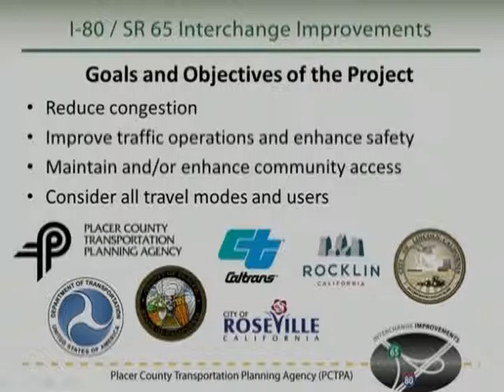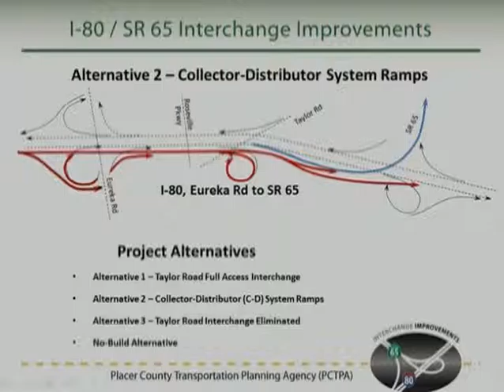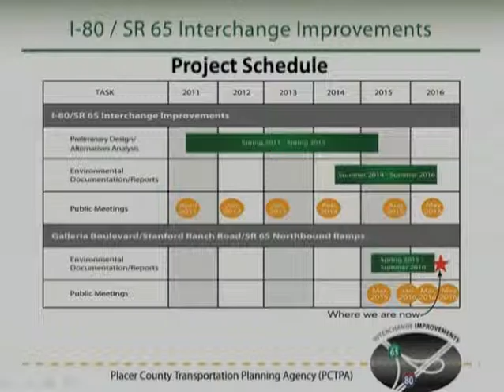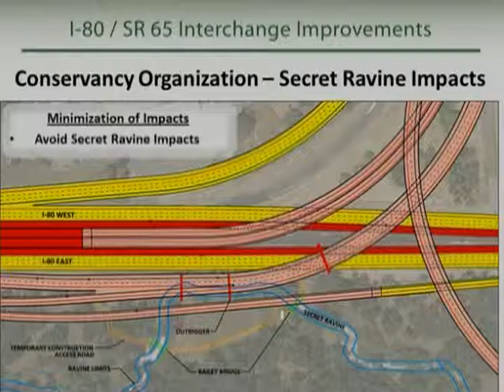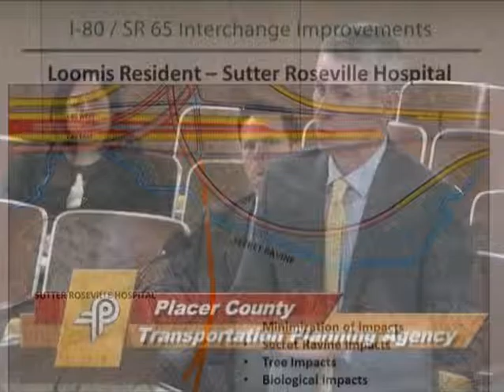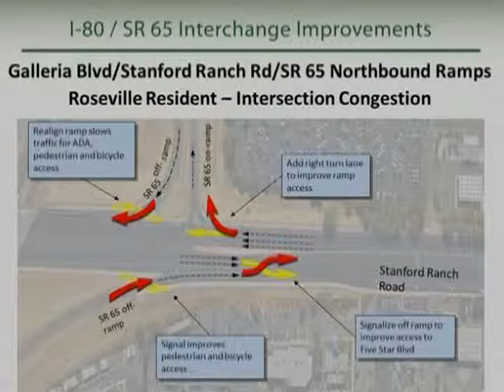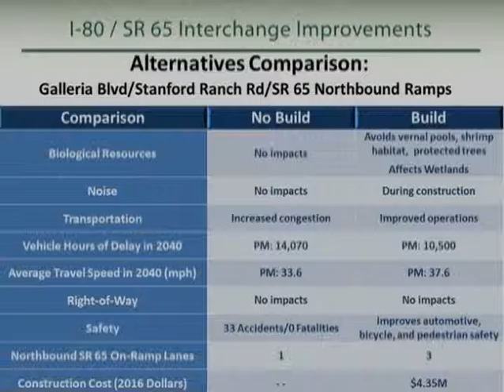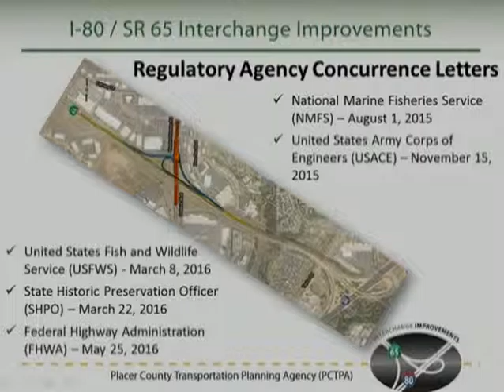May 25, 2016 PCTPA Board Meeting